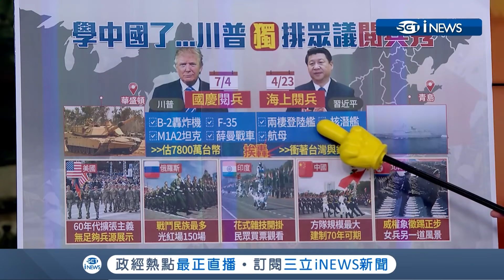學中國了...? 川普硬凹閱兵秀 國慶日秀坦克.戰機！｜主播 廖婕妤 ｜【知識小學堂】20190704｜三立iNEWS